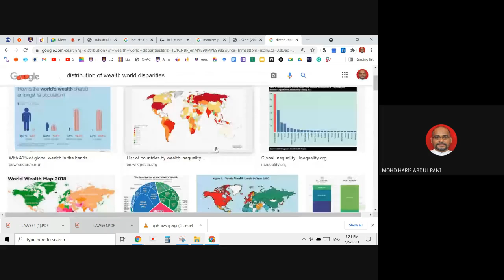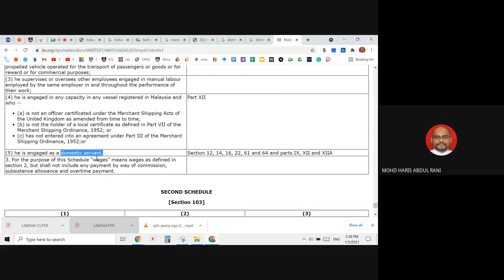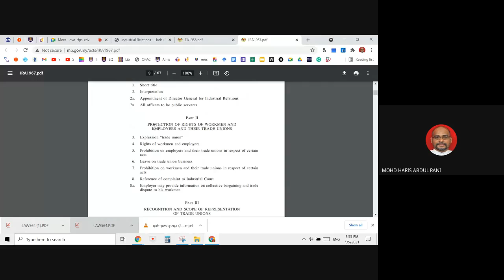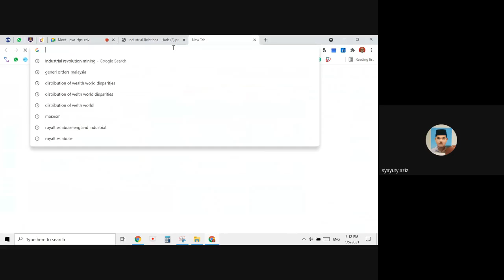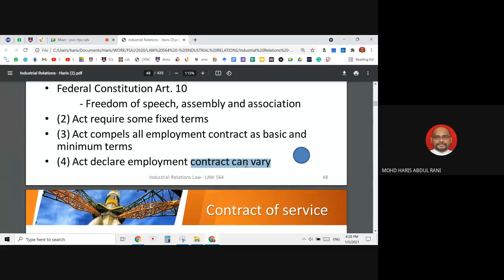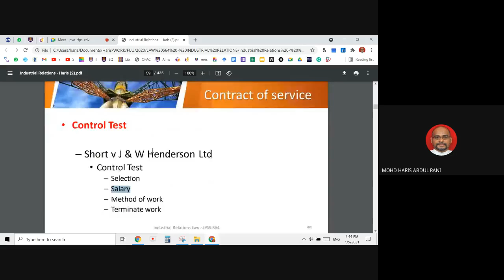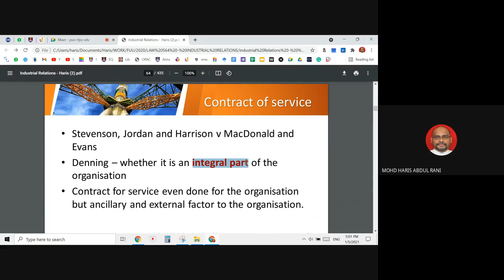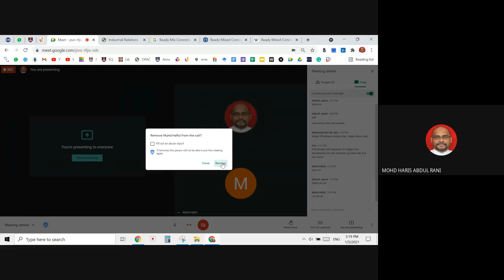IR PLK 2021-1 1ST INTRO & CONTRACT